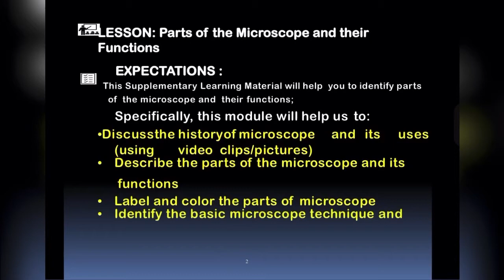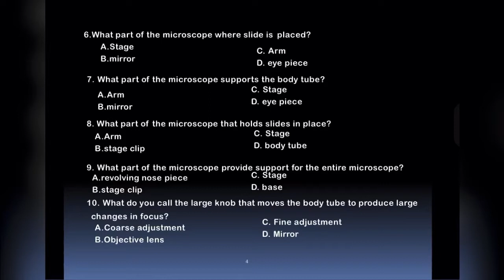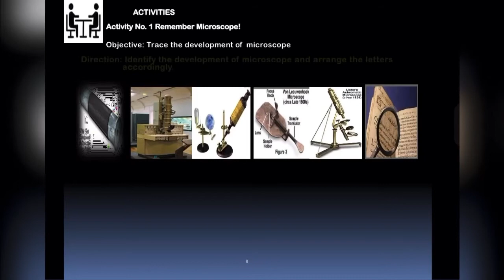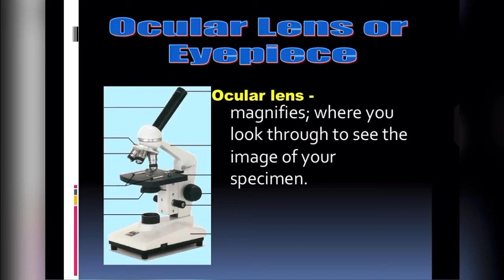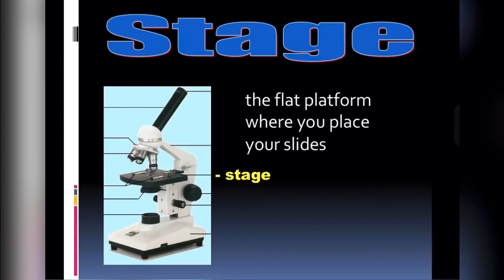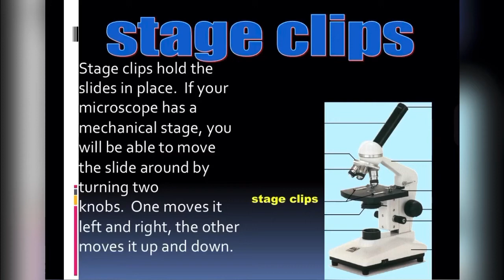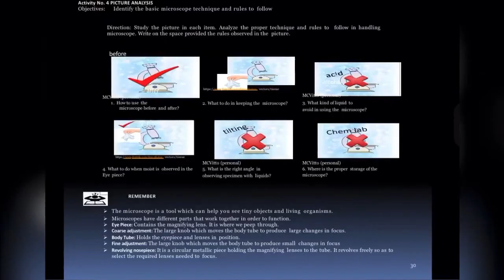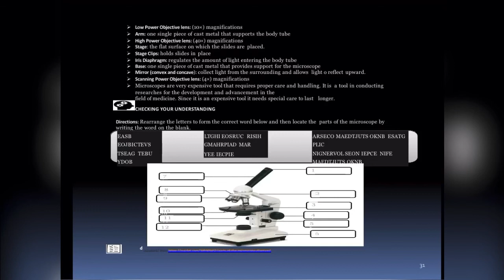PARTS OF THE MICROSCOPE AND ITS FUNCTIONS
Quarter2-Week1